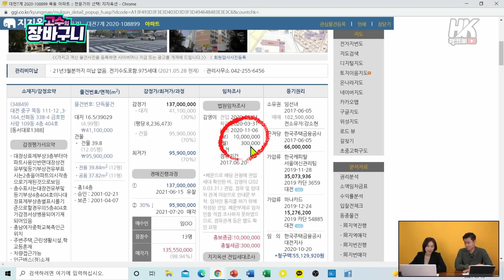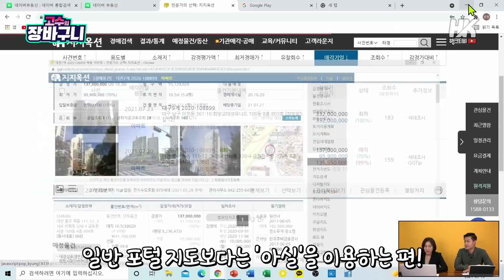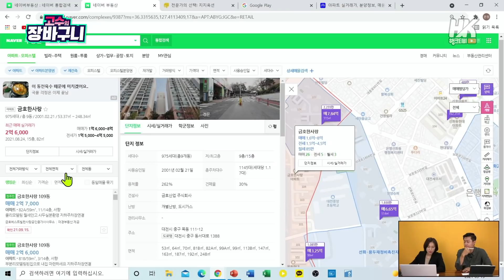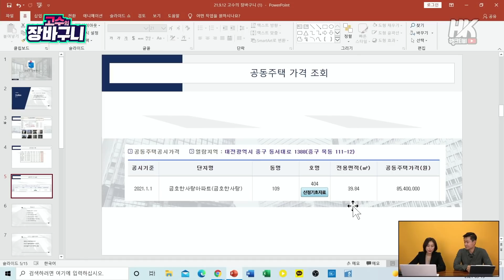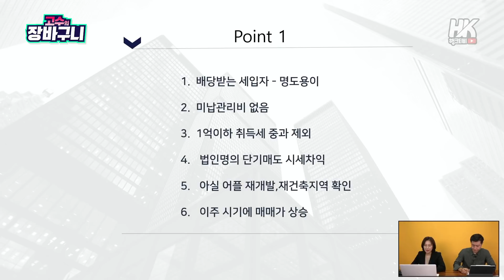부동산 초보자들도 소액투자로 경쟁 없는 수익 내기가 가능합니다.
부동산 초보도 쉽게 투자할 수 있는 소액투자 방법!
소액투자로도 경쟁 없는 수익 내기가 가능하다!?

[고수의 장바구니] 오늘의 게스트 : 빨간쪼끼 님
Live 영상 1편입니다.

🔸  [고수의 장바구니] 라이브 방송 : 매주 수요일 점심시간(오후 12~1시)

고수의 장바구니 라이브 방송을 시청하시면,
보다 많은 꿀팁 정보를 얻으실 수 있으니 많은 시청 부탁드립니다.^^